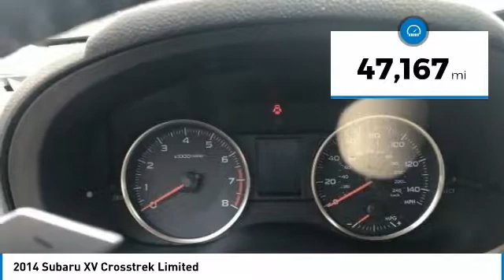2014 Subaru XV Crosstrek AshevilleFord 2181709A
2014 SUBARU XV CROSSTREK Asheville, NC
Stock# 2181709A

2014 Subaru XV Crosstrek 2.0i Limited Dark Gray Metallic 2.0L 16V DOHC

Asheville Ford Lincoln is aggressively seeking your business. Here at Asheville Ford Lincoln we offer our consumers a one stop dealership. With a complete service department, including Quick Lane services and a complete collision center that are all equipped with state of the art equipment we can handle any of your vehicle needs. Come see why Ford is the leading American manufacturer. Asheville Ford Lincoln is a locally owned Dealer of used cars, used trucks and new Fords serving Western North Carolina including Asheville, Canton, Skyland, Arden, Hendersonville and Weaverville. Serving the states of North Carolina, South Carolina, Georgia, Virginia, and Tennessee. Awards
* 2014 IIHS Top Safety Pick